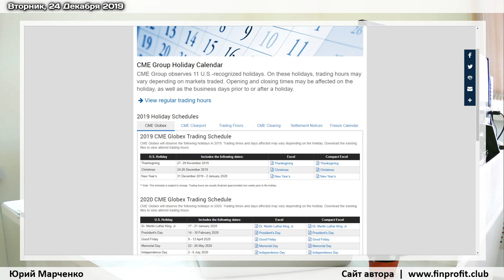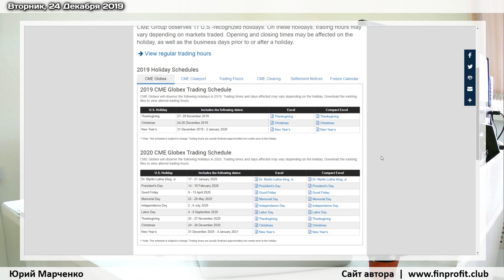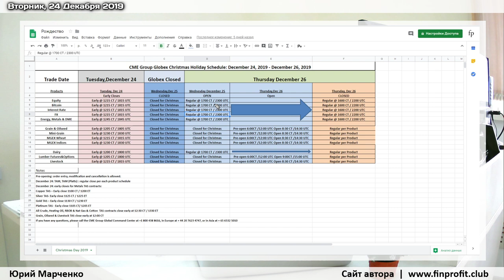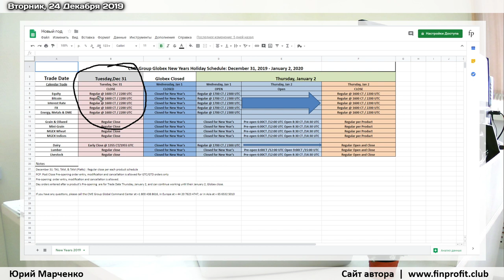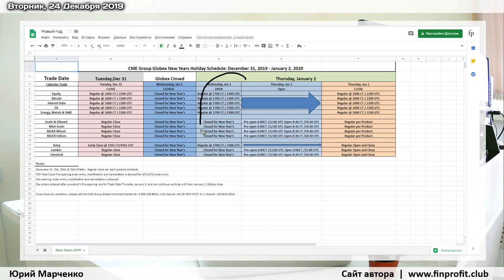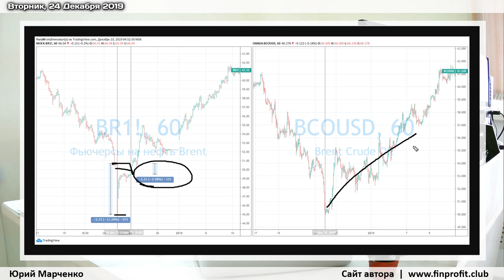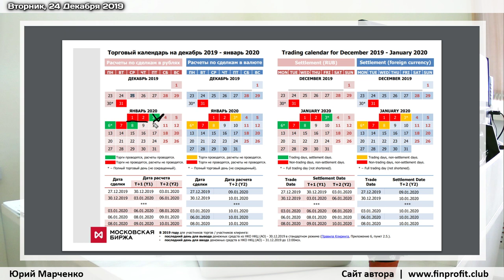Юрий Марченко: как и где торговать в праздники | AMarkets